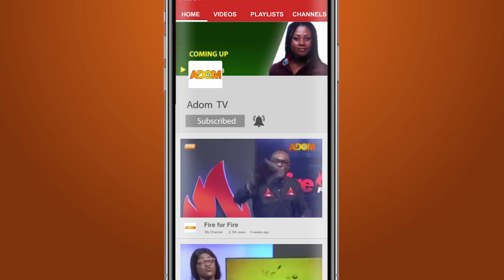Cost of Doing Business: Focus on impact on production and retail of sachet water – Adom TV (4-4-22)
Cost of Doing Business: Focus on impact on production and retail of sachet water – The Big Agenda on Adom TV (4-4-22)